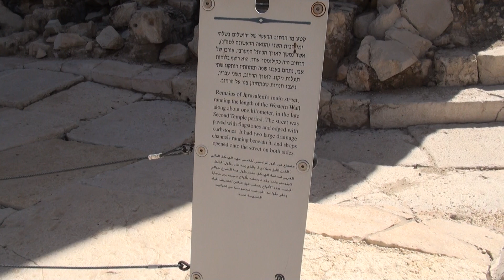The Jerusalem Archeological Park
「英語教師の基礎知識」 「イスラエル放浪記」　2010年8月7日 The Jerusalem Archeological Park, Jerusalem　撮影：eigo.be管理人